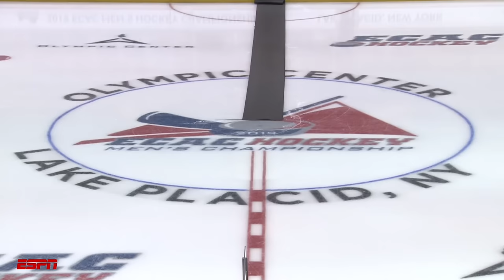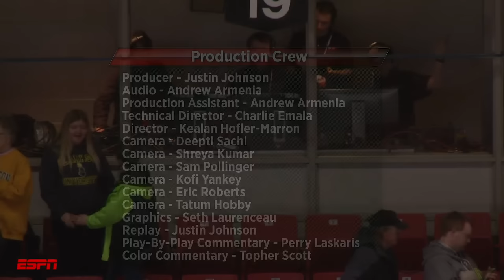Clarkson Hockey's 2019 ECAC Championship Tr. 3-2 OT Win vs. Cornell